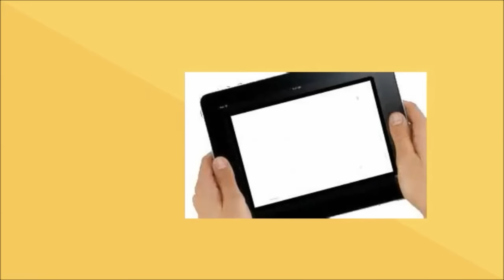Mas y mas arcos